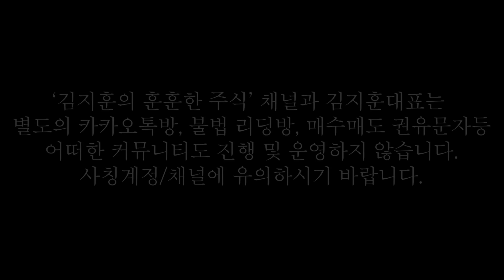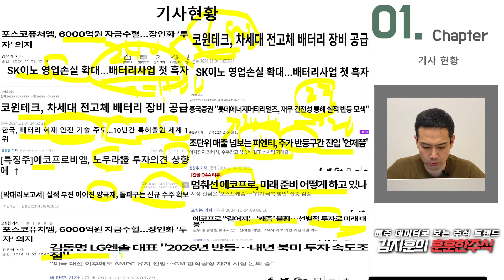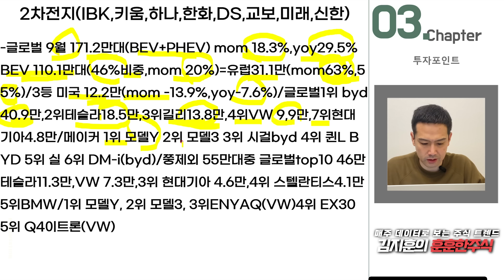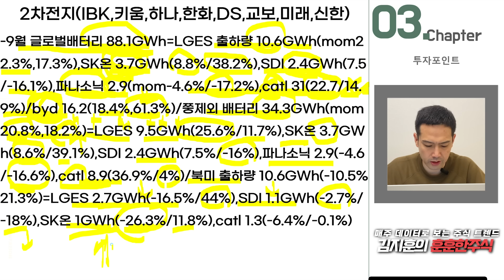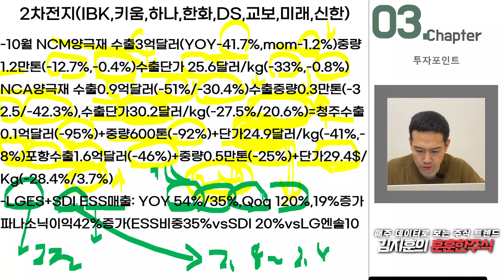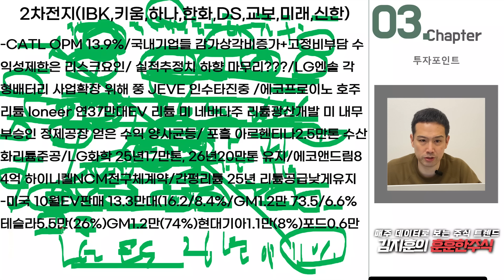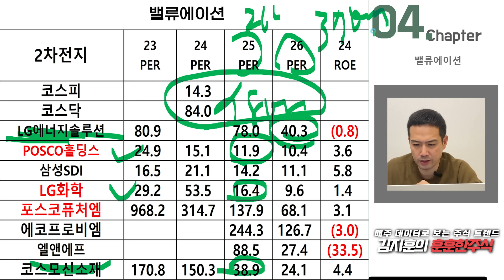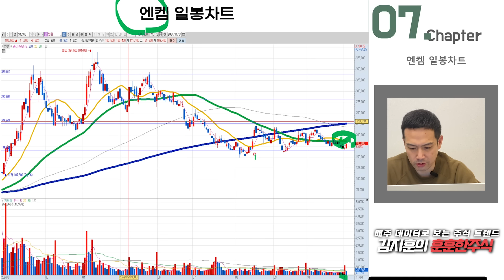포스코퓨처엠vs에코프로머티 25년 주도주? 금투세 최대수혜 2차전지? 핵심체크 4가지+3Q 실적분석+외국인 수급변화 (ft 양극재vs음극재vs전구체 VS전해액)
안녕하세요~ 후니팸 가족 여러분들! 오늘 11월5일 편집 영상은  '9월 전기차 판매 데이터+3Q실적=에코프로그룹,LG엔솔,포스코그룹' 통한 2차전지 최신 업황 점검을  들고 소중한 후니팸 가족 여러분들을 찾아왔습니다..

함께 공부하고 자산도 불리면서 즐겁고 재밌게 그리고 오래오래 건강한 투자 라이프를 이어가시죠 ^^

  후니팸 가족 여러분들은 모두 반드시 꼭꼭꼭 경제 독립 & 경제적 자유 누리실 수 있습니다.  반드시 후니팸 가족 여러분들은 잘 할 수 있습니다. ^^

         🔔촬영일은 11월5일 화요일 새벽 1시입니다.
            편집 : 권PD

        🔔오랜시간 준비한 "메가트렌드 주도주 발굴" 스터디 프로그램!
         현재 사전신청 이벤트 진행 중!

       🔔 현대백화점 강의 일정 안내 드립니다.